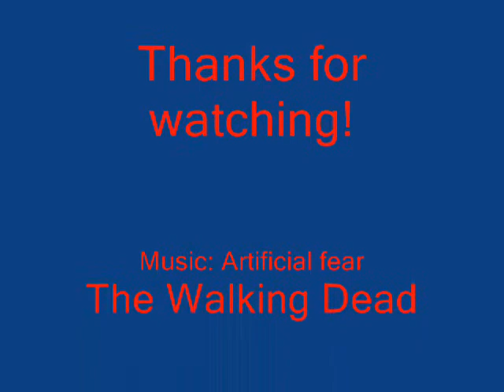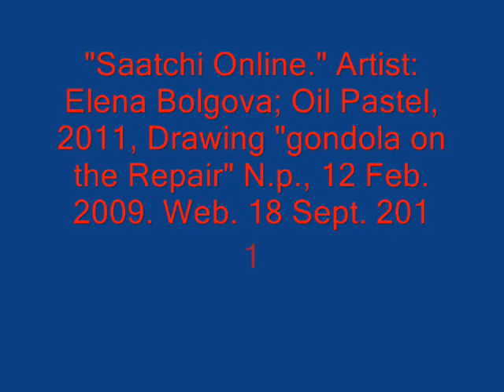Timeline of the Gondola's 2!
The other Video had wrong dates, this video is the corrected version..